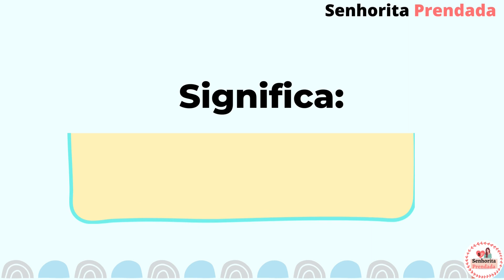ORIGEM E SIGNIFICADO DO NOME GAEL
Nesse vídeo você encontrará o nome Gael a origem, o significado e nomes compostos que combinam com Gael .